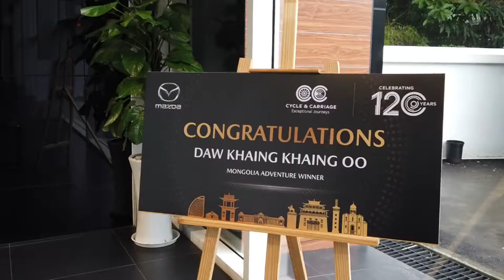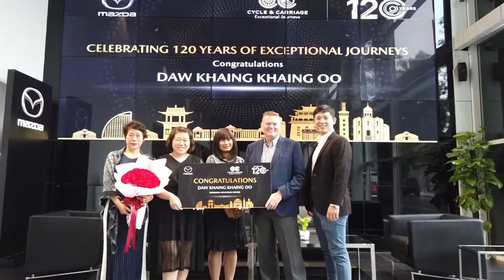Mongolia Adventure Winner | Cycle & Carriage Myanmar | MAZDA MYANMAR